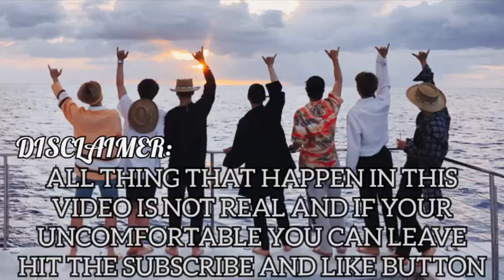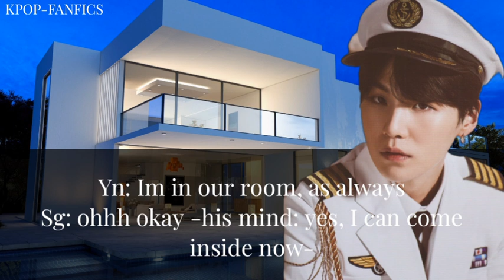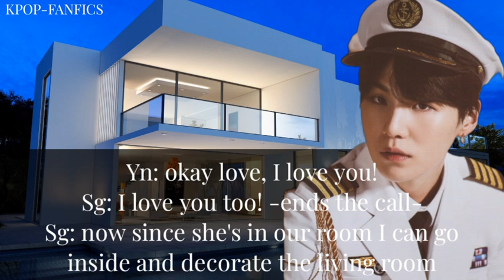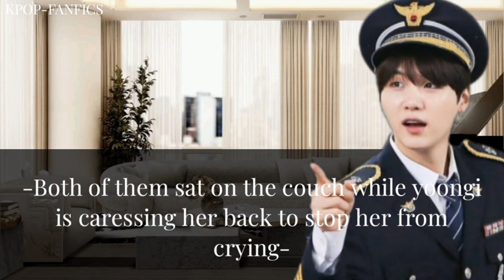Holiday Special: He Came Home On Christmas Day - Min Yoongi FF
Title:He Came Home On Christmas Day
Date Uploaded : December 27, 2023
Genre: Romance

⚠FICTIONAL STORY ONLY WHICH MEANS IT DOESN'T HAPPEN IN REAL LIFE